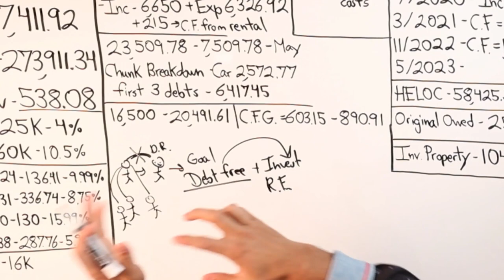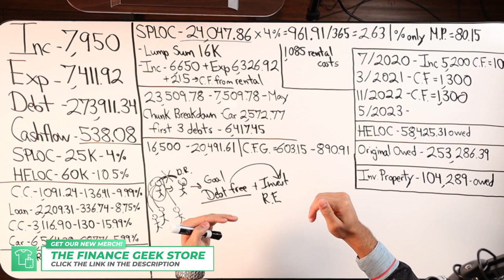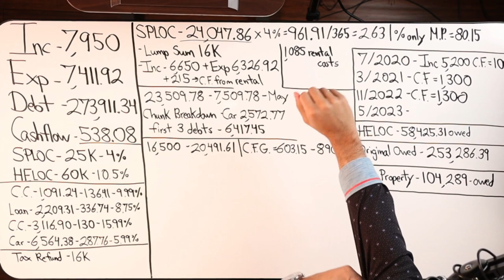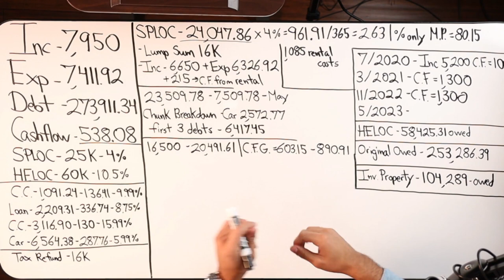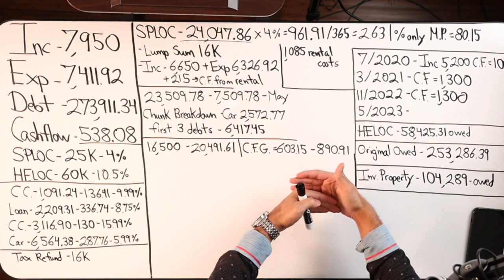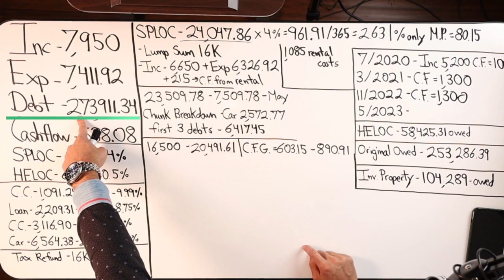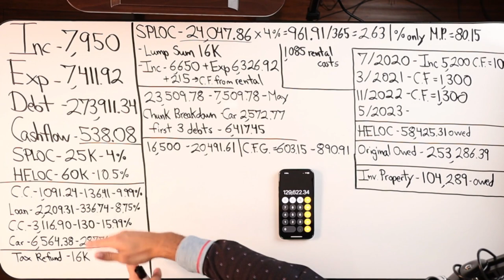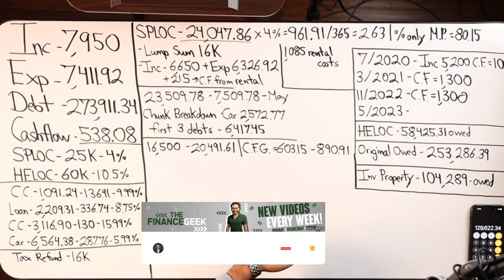My Most Successful Clients Don't Do This